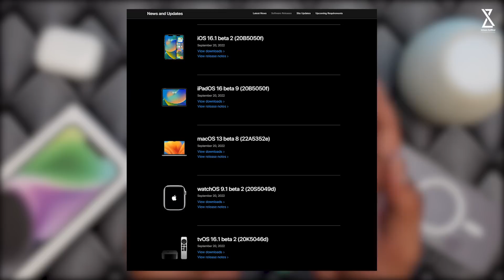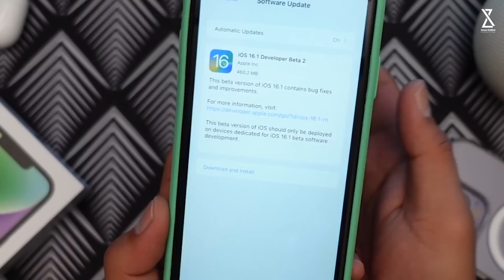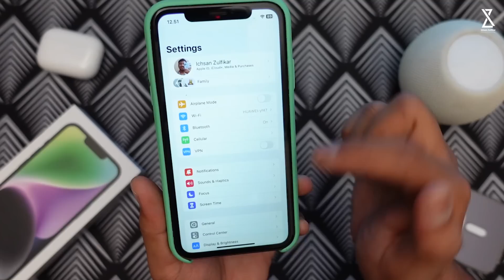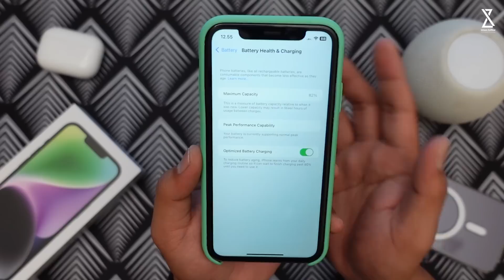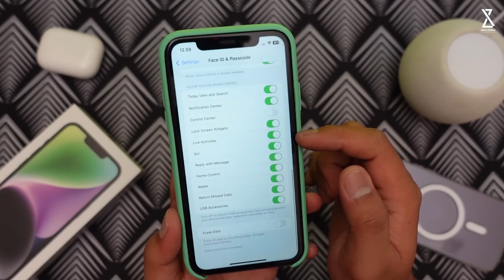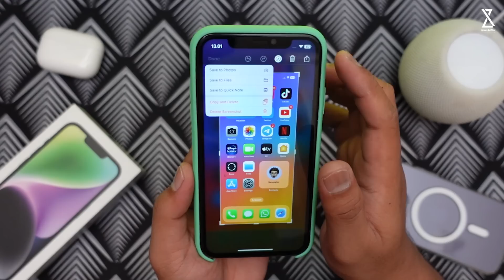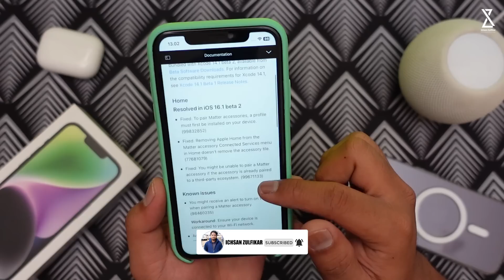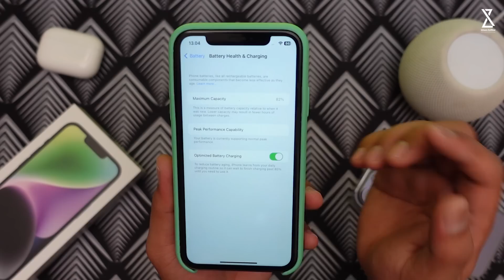iOS 16.1 Beta 2 di Rilis! Ada Tambahan Fitur dan Perbaikan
Di video kali ini gue akan iOS 16.1 Beta 2 di Rilis! Ada Tambahan Fitur dan Perbaikan
So... simak video ini hingga selesai ya guys ya..
Peralatan Konten yang Digunakan :

4. Tripod Fotopro X-GO HR Chameleon
5. Lighting Godox SL60W atau ini